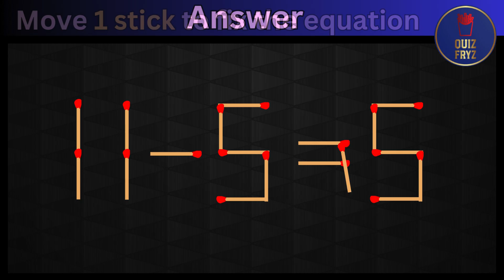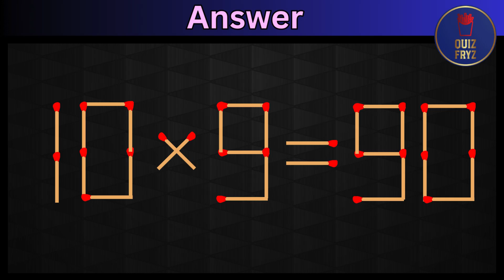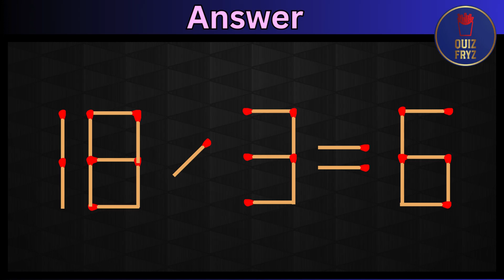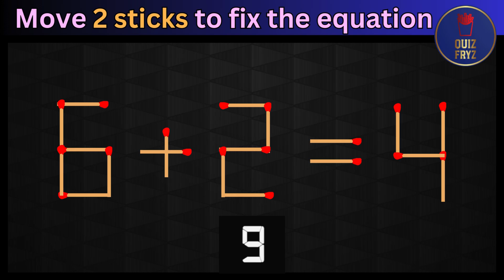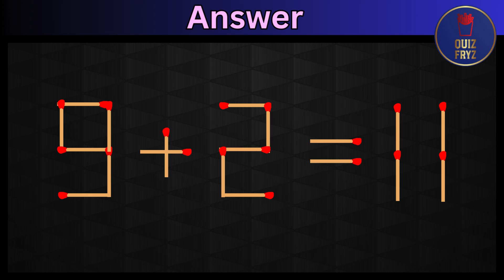Only 5% can solve all these! (Matchstick Puzzles) maths quiz puzzle challenge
Welcome to this exciting Matchstick Puzzle Challenge! In this Video you'll will be tasked with fixing tricky matchstick equations by moving just 1 or 2 matchsticks. These puzzles will test your logic and problem-solving skills as you try to rearrange the matchsticks to make the equation correct.  (Improve IQ)
Can you solve all the equations? Watch, think, and see if you can beat the clock!
If you love brain teasers and math puzzles, this video is for you!